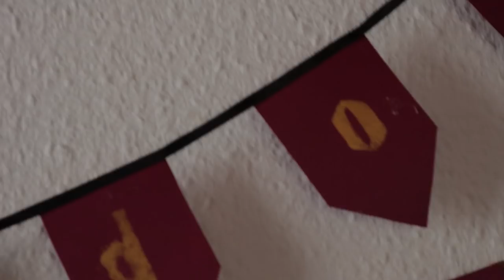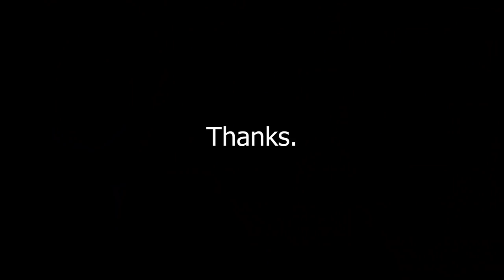Thunder - Bloopers and BTS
Just a little collection of our awkward moments and mishaps from filming Thunder - we hope you'll enjoy!

We love hearing from you, so don't forget to leave a like or a comment ;)